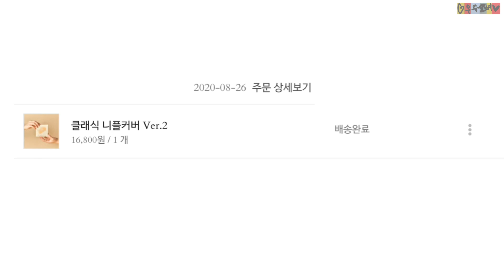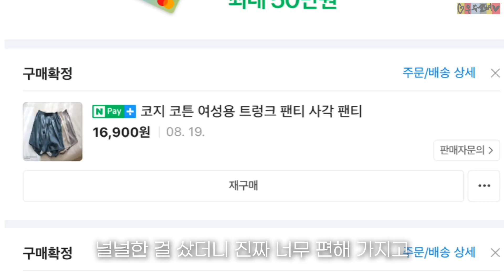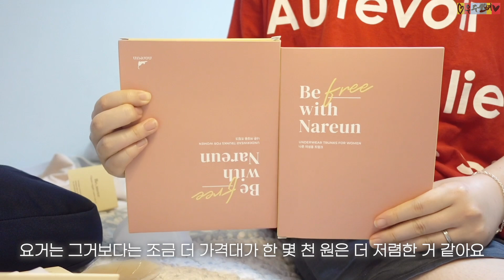니플패치? 여성 사각 트렁크? 집순이 패션하울 ・ 오프숄더 브라탑이 3000원? 원피스, 셔츠 등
여러분, 코로나 2.5단계 덕분에 저는 약속도 모두 취소하고 집에서만 지내고 있는데요
원래도 집순이었는데, 더더욱 집순이가 되어가다보니
특별히 집에서 편하게 입을 수 있는 속옷들에 눈이 가더라구요
또 예전에 주문했었던 타오바오 패션하울도 함께 담아봤어요!
오늘 영상도 끝까지 재미있게 봐주세요
다음 영상은 더더 알차고 재미있는 영상으로 돌아올게요!

*자유로운 리뷰를 조건으로 타오바오 제품들은 쉽겟으로부터 제품만을 제공 받았습니다. 나머지 제품들은 모두 사비로 직접 구매하였습니다*

파란색 원피스 쉽겟 상품번호 : 153554 약 41,324원
하늘색 투피스 쉽겟 상품번호 : 153556 약 41,703원

하얀색 남방 쉽겟 상품번호 : 153557 약 14,976원
노란색 남방 - 품절
베이지색 치마 : 쉽겟 상품번호 : 153558 약 12,511원

오프숄더 브라탑 : 약 3,317원 쉽겟 상품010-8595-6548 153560

🌙camera - Sony rx100 mk4, iPhone 11pro,

(요새는 블로그에 글을 쓰고 있습니다. 서로이웃신청 해주세요^^)